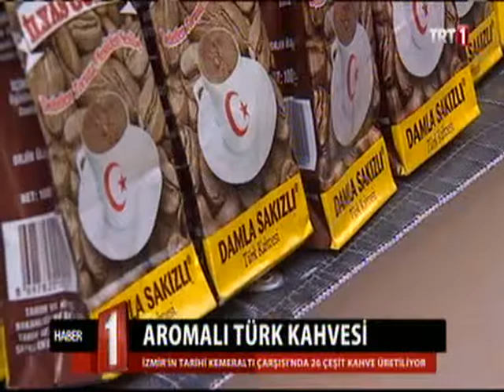2015 12 26 trt1 ah aromalı kahve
Damla sakızlısı, çikolatalısı, keçiboynuzlusu... Farklı aromalar, Türk kahvesinin lezzetine lezzet katıyor. İzmir'deki Tarihi Kemeraltı Çarşısı'nda klasik Türk kahvesinin yanında, aromalarla tatlandırılan kahveler de tiryakilerden yoğun talep görüyor.